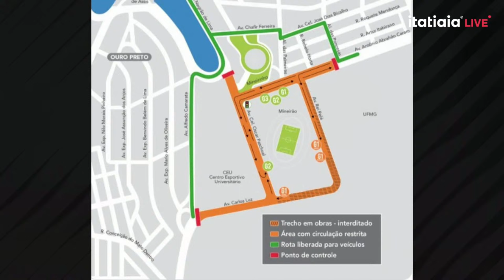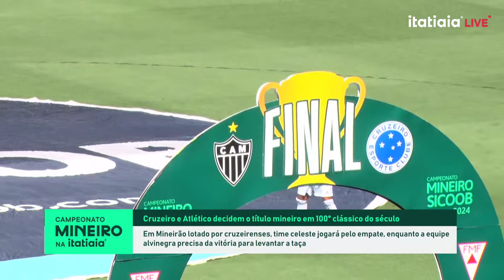CRUZEIRO X ATLÉTICO AO VIVO NA ITATAIA | FINAL DO CAMPEONATO MINEIRO 2024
Atlético e Cruzeiro fazem o segundo duelo da final do campeonato mineiro 2024, no Mineirão. Primeiro jogo, na Arena MRV, ficou 2x2. Confira a equipe que fará a transmissão desse jogão:

Narradores: Mário Caixa (1º tempo) e Osvaldo Reis Pequetito (2º tempo)
Âncora/Plantão: João Vitor Cirilo (Mineirão)
Comentaristas: Alê Oliveira e Edu Panzi
Participação: Alexandre Simões (abertura e encerramento/Mineirão)
Analista de arbitragem: Marcio Rezende de Freitas (Estúdio Off-tube)
 Repórteres: Emerson Pancieri, Claudio Rezende, Álvaro Damião,Thiago Reis
Itatiaia Digital: Henrique André e Guilherme Piu